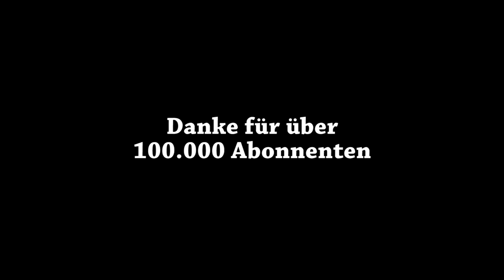100.000 Abonnenten Special [Song Cover- HoneyballLP] Nadel & Faden "Harveys Neue Augen"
Das wundervolle Spiel "Harveys Neue Augen" und sein schönes Titel Lied von Daedalic Entertainment von mir gecovert (aber Achtung, ihr wisst, ich kann nicht singen XD)

Musik, Text, - copyright: Poki!
Gesang & Skizze: HoneyballLP
Überarbeitung meiner Stimme: RahmschnitzLP (Danke noch mal)